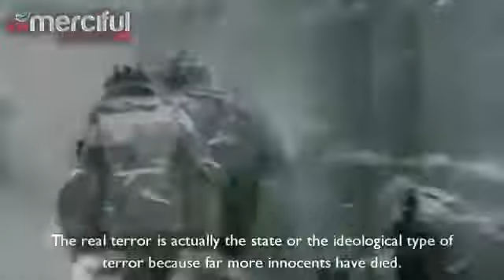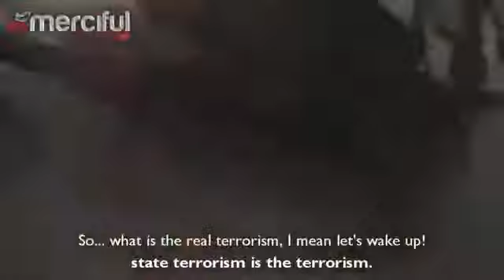87,500,000 KILLED ~ 21st Century Secular Terrorism ~ Hamza Tzortzis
The 20th and 21st century has been full of bloodshed. Military conflict for politically motivated gain took place during every year of the 20th Century. There were only short periods of time that the world was free of war. The total number of deaths caused by war during the 20th Century has been estimated at 187 million and is probably higher according to the Imperial War Museum.

Around 87.5 MILLION People Extinguished for Politically motivated gains in the 21st Century alone, under Secular Ideologies

The Speaker is Hamza Tzortzis